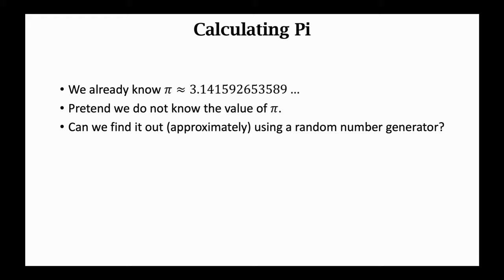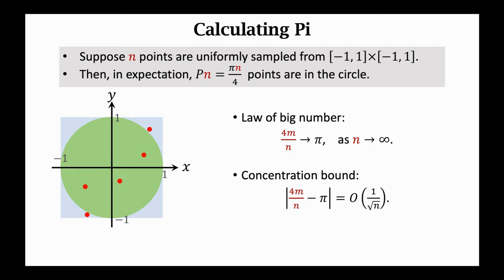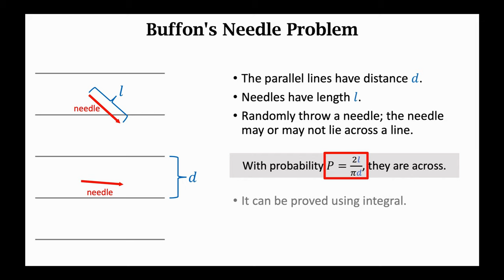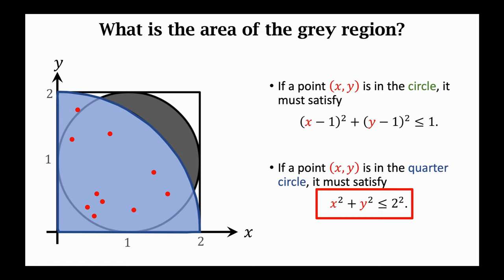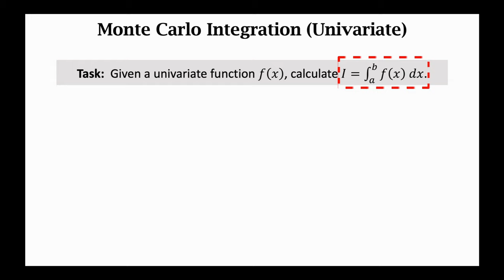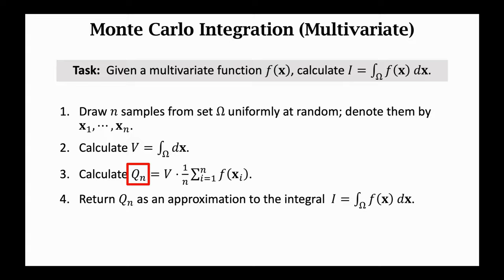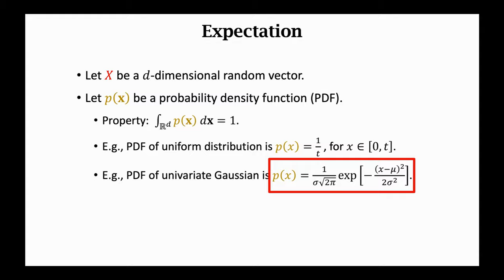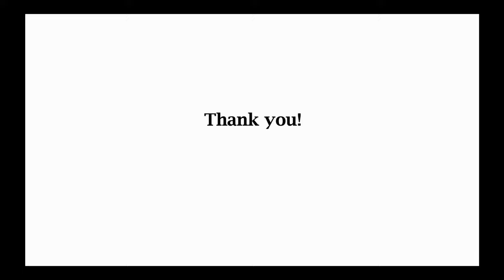蒙特卡洛 Monte Carlo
Monte Carlo (蒙特卡洛) 是一类随机算法，通过随机抽样来近似解决计算问题。蒙特卡洛算法在统计学、机器学习、金融、物理学等领域有广泛应用。
这节课通过5个具体的例子来介绍蒙特卡洛。
0:12    一、均匀抽样估算Pi值
5:27    二、布封投针 (Buffon's Needle Problem) 估算Pi值
9:56    三、求阴影部分面积
13:40  四、蒙特卡洛积分 (近似求定积分)
20:18  五、近似求期望